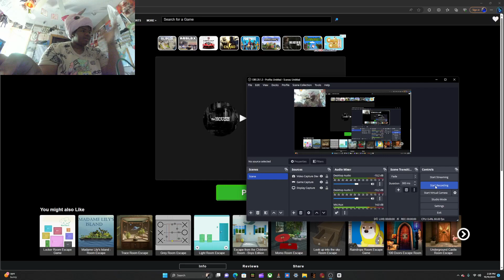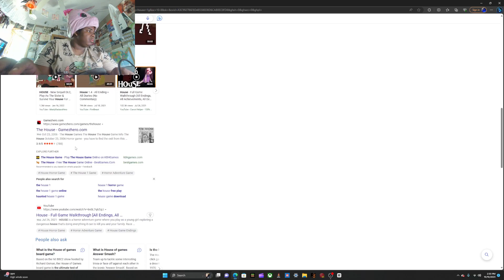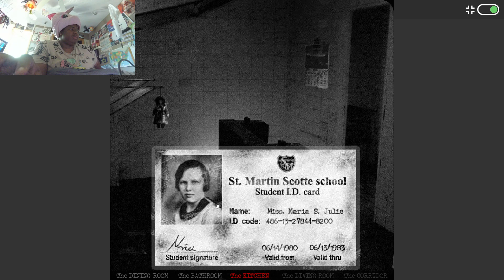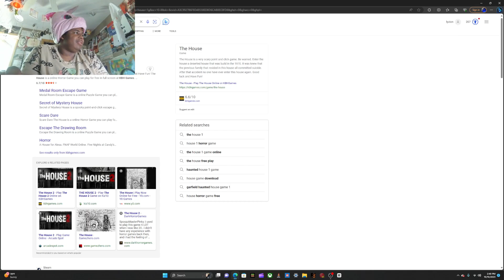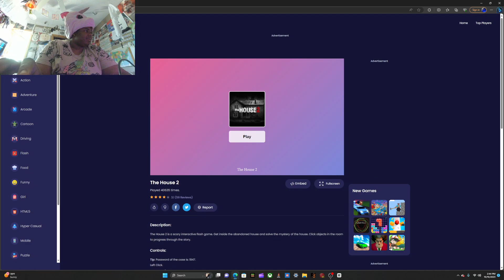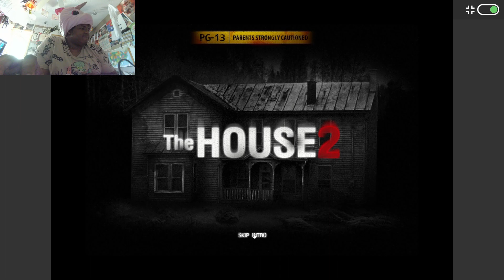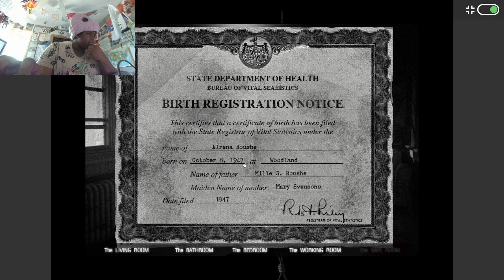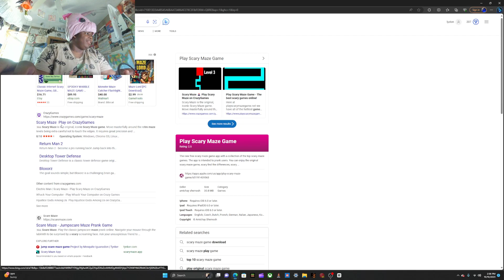Multiple SCARY GAMES! House 1 And 2 + Scary Maze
For the month of 0ctober